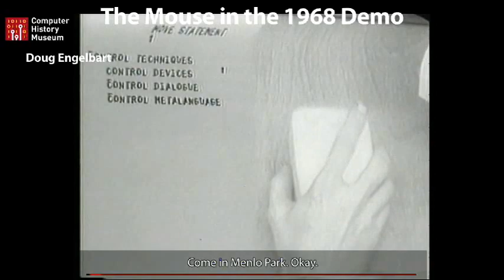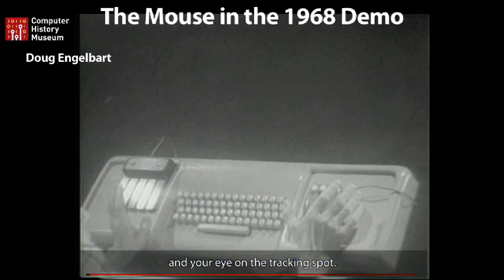Doug Engelbart mouse demonstration (from CHM Revolution)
Date: 1968
Producer: SRI